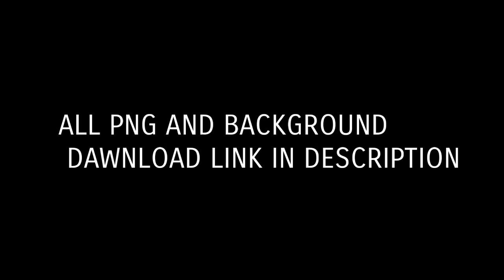New unique hd background dawnload link | PicsArt using edited background